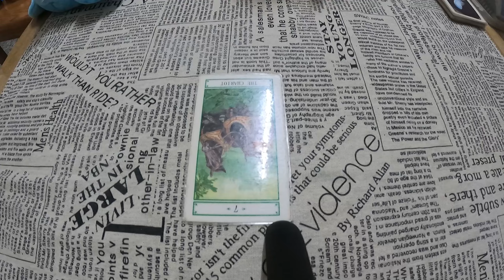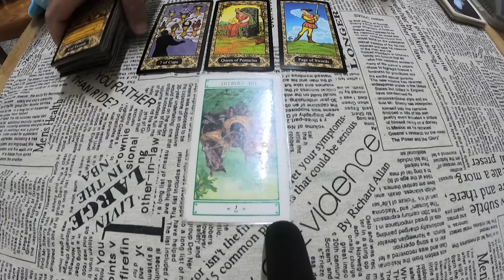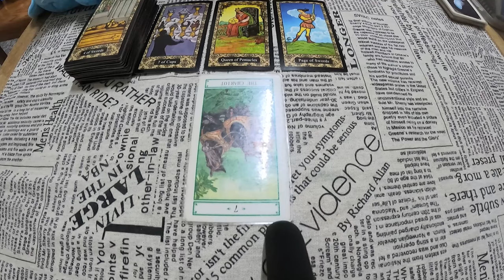工作塔羅。 好想當老闆，但我適合創業嗎？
00:41 選大象的朋友
10:23 選長頸鹿的朋友
23:07 選獅子的朋友